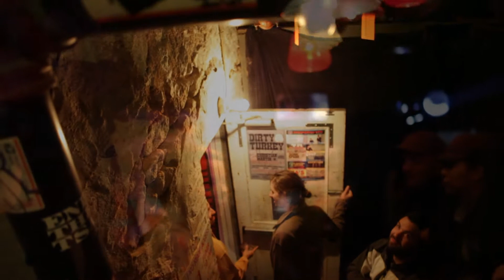Kid Koala - Live at Underground Arts - The Vinyl Vaudeville Tour! - 11.23.12